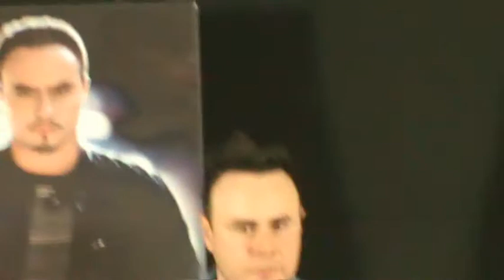RIO ROMA - CONFERENCIA DE PRENSA - PRIMERA PARTE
Primera parte de la conferencia de prensa con el dueto de cantautores mexicanos Rio Roma.